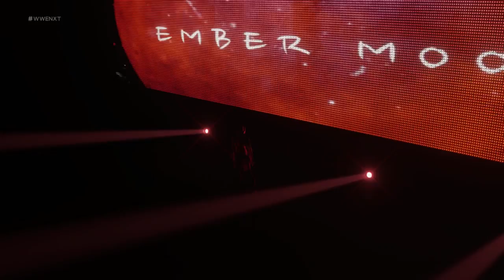WWE 2K18 Creator Showcase: Abbey Laith (XB1)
Check out this awesome Xbox 1 Creation of Abbey Laith from PrinceXAmaziah! If you are a budding women's content creator leave your details in the comments below!